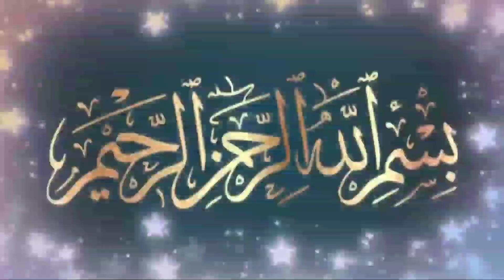ത്വൽഹത്ബ്നു ഉബൈദില്ലാ (റ) | സ്വർഗം കൊണ്ട് സന്തോഷ വാർത്ത ലഭിച്ച സ്വഹാബി | Islamic speech Malayalam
ത്വൽഹത്ബ്നു ഉബൈദില്ല (റ) | സ്വർഗം കൊണ്ട് സന്തോഷ വാർത്ത ലഭിച്ച സ്വഹാബി